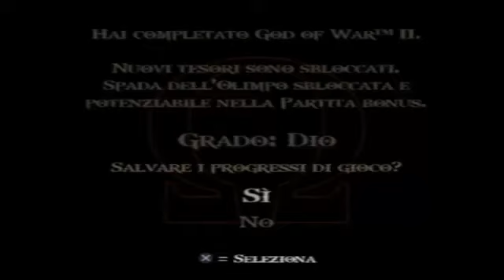[Ps2] God Of War 2 Gameplay Italiano - Fine della serie (VIDEO FINALE)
[Ps2] God Of War 2 Gameplay Italiano Parte FINALE
GRAZIE A TUTTI PER AVER SEGUITO LA SERIE, PROSSIMO CRASH TWINSANITY
Ps2 PS3
Video Finale dopo la battaglia con Zeus